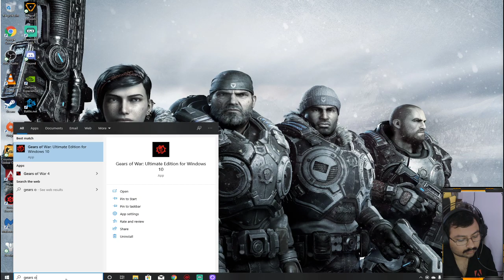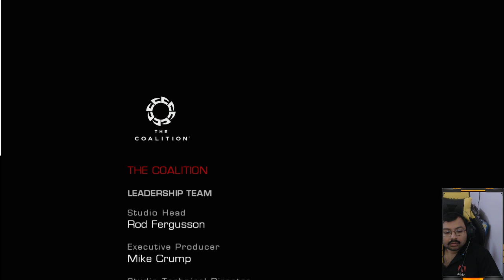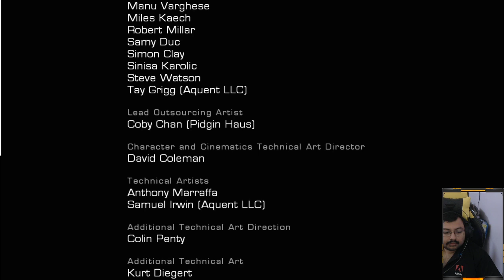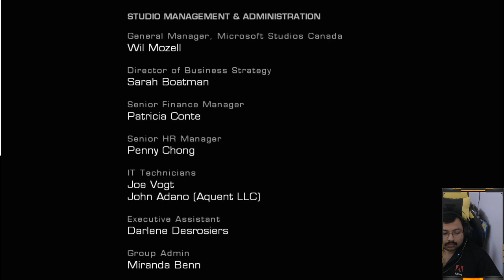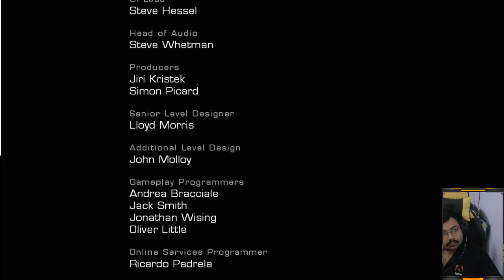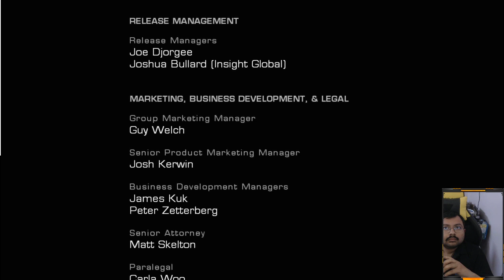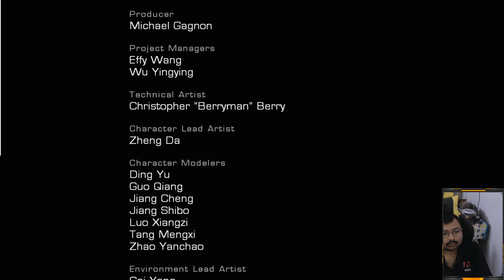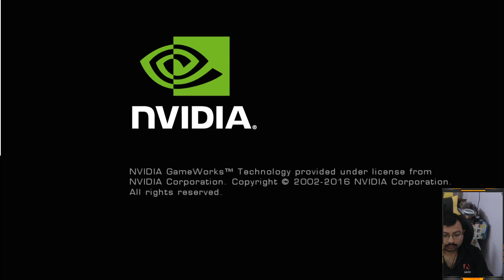GEARS OF WAR Ultimate Edition Walkthrough Gameplay Part 9 (PC) Recorded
Gears of War : Ultimate Edition (PC) Gameplay

All content used is copyright to TechnicalAngle, Use or commercial display or editing of the content without proper authorization is not allowed.